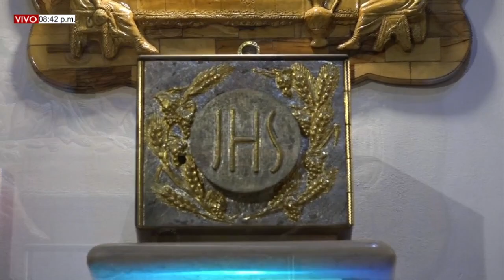MISA DE HOY. 29 de Abril del 2022, VIERNES II SEMANA DE PASCUA. Pbro. MIGUEL VILLAMIZAR